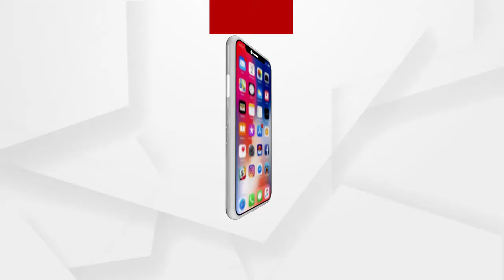କୋରୋନା ଟିକାକରଣରେ ପଛରେ ରାଜ୍ୟର 9 ଜିଲ୍ଲା...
କୋରୋନା ଟିକାକରଣରେ ପଛରେ ପଡିଛନ୍ତି 9 ଜିଲ୍ଲା । ଦେବଗଡରେ ସବଠୁ କମ ପ୍ରତିଶତ ଟିକାକରଣ ହୋଇଛି । ଆସନ୍ତା ଜାନୁଆରୀ 31ରୁ ଫେବୃଆରୀ 2 ଯାଏଁ ପଲ୍‌ସ ପୋଲିଓ କାର୍ଯ୍ୟକ୍ରମ ଚାଲିବ ତେଣୁ ଏହି ତିନି କୋଭିଡ ଟିକାକରଣ ବନ୍ଦ ରହିବ .